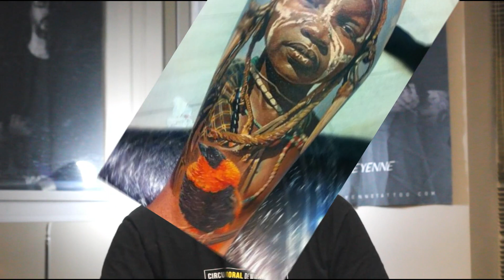MINHAS REFERENCIAS NA TATUAGEM REALISTA - PARTE 1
Essas referencias foram muito importantes em minha carreira e fonte de estudos, em breve farei mais videos com as demais referencias que tenho e muito me ajudaram